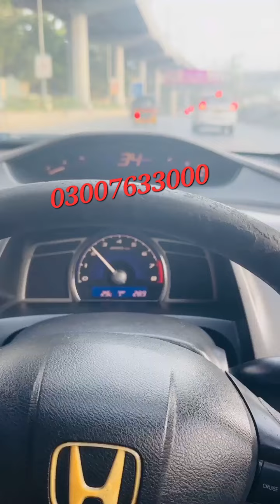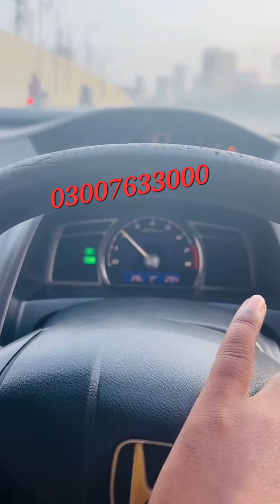Cruise control multimedia activation done in India Honda civic 8th gen manual transmission 2008